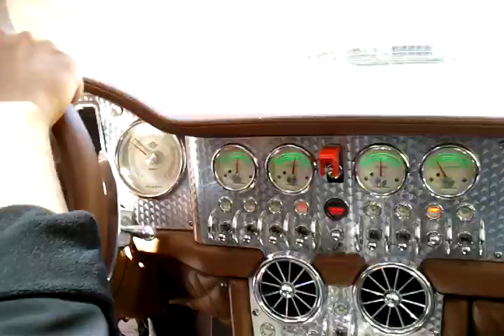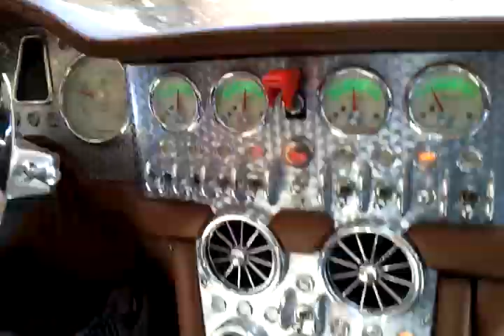Spyker Aileron Car Prototype Driven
Close to production ready, I drive the beautiful hand-made Dutch Spyker Aileron - hear that Audi 4.2 V8 engine growl behind me. Video recorded by a Samsung Galaxy S Android phone - galaxys.samsungmobile.com